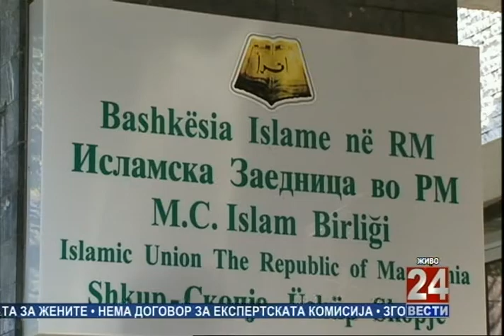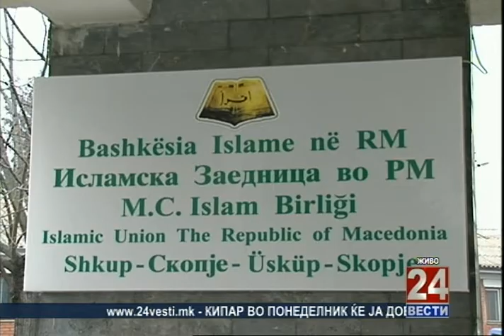Интеграл 08-05-2013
Тема: Интеркултурна комуникација
Гостин: Слаѓан Пенев - Форум